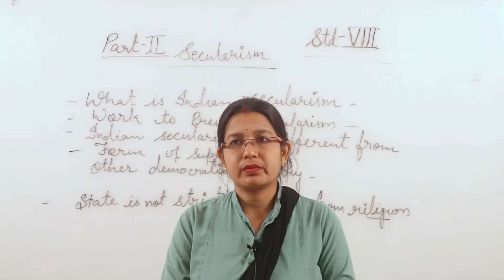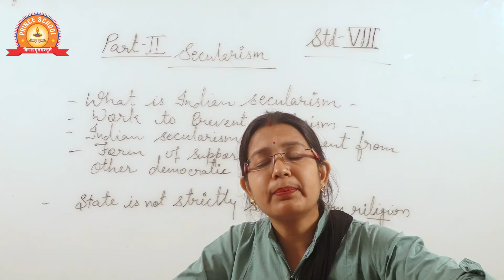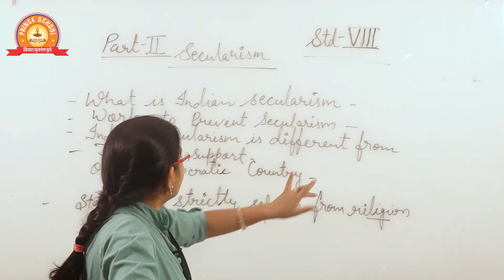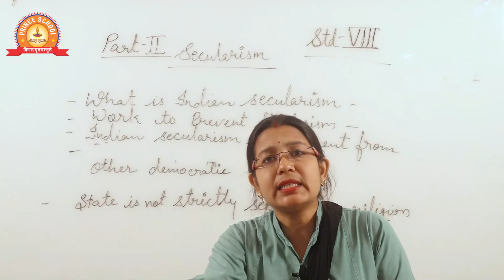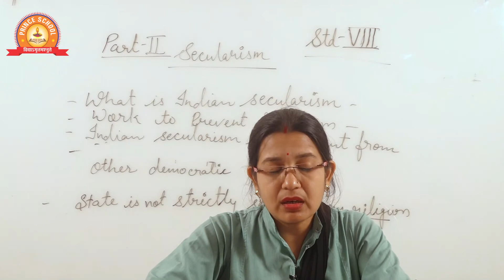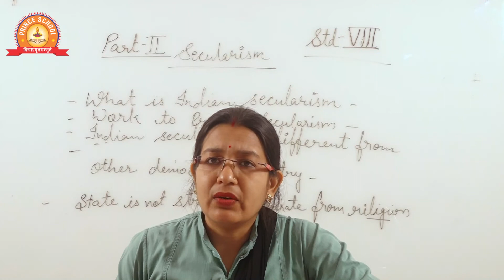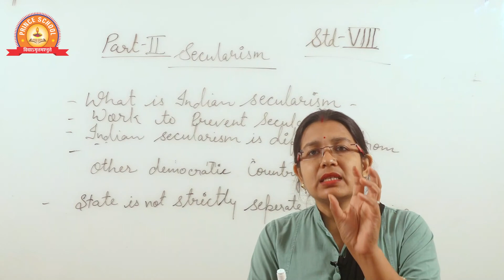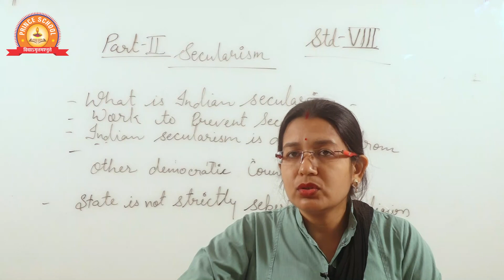Class - viii -S.S.T. | Chapter- Secularism (Part-02) (English Medium)